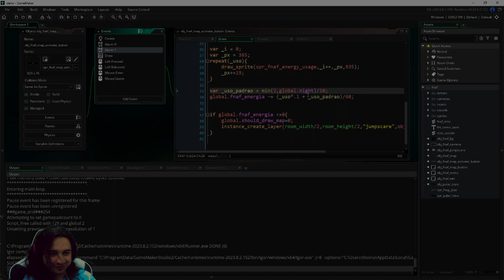CRIEI UM FAN GAME DO FNAF E AGORA VOU JOGAR ELE PARA VOCÊS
Nesse vídeo vou estar jogando meu joguinho e mostrando pra vcs como ele ficou!

Gostaria de jogar o jogo?